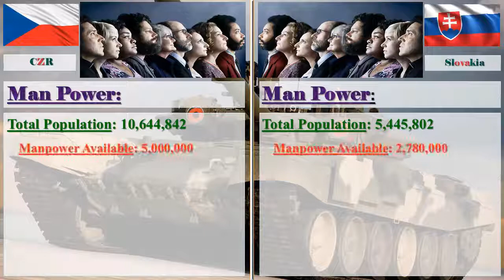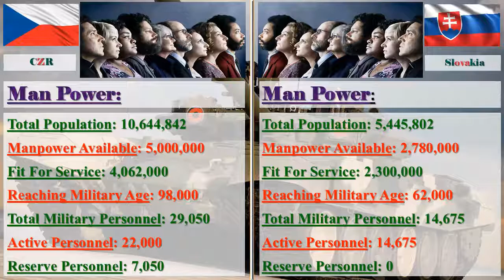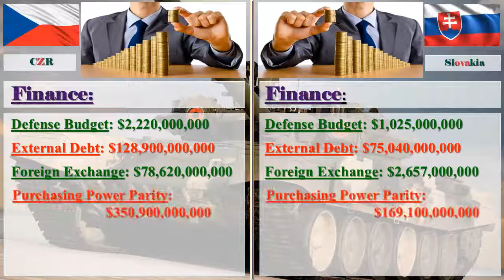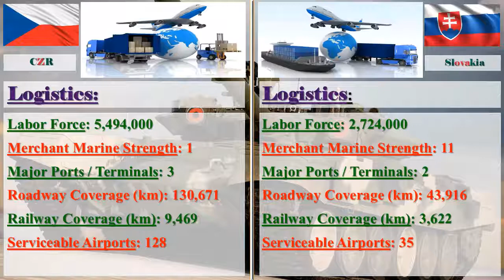Czech Republic vs Slovakia Military Comparison 2017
Czech Republic vs Slovakia Military Strength Ranking 2017

Image Credit: Google
Information Credit: globalfirepower